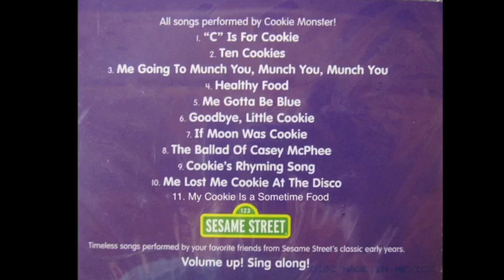))))))]]]]]]Soft Bakery Cookies(((((([[[[[[ America Fairwood | Sometime Laura | Disco Darby | McD’s?